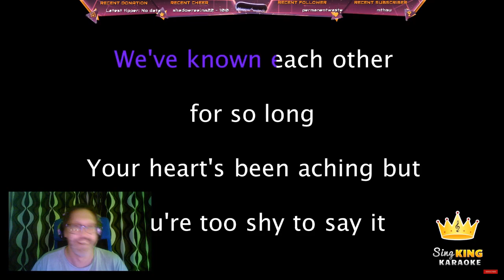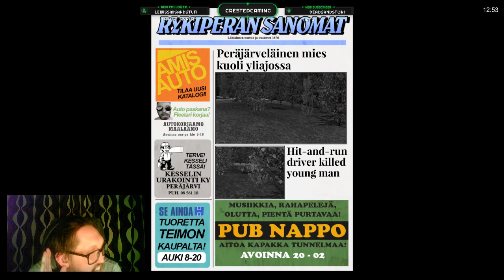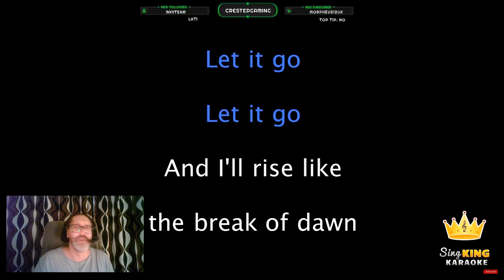Best of Twitch clips part 1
This is just a little comp of some of the most popular clips from my streams over at twitch.

I stream Sunday, Wednesday and Friday (21:00​​​ PM- 00:00PM GMT+1), also most weekends :)